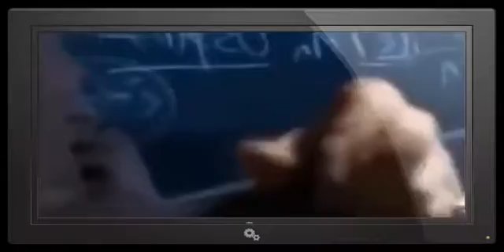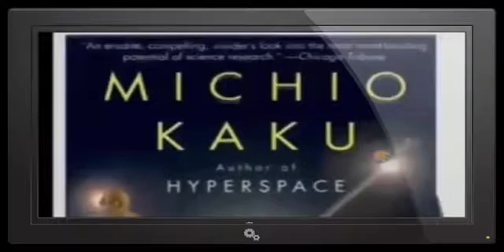NASA PLANET X:Best of Dr Michio Kaku Debates, Arguments Will Blow Your Mind